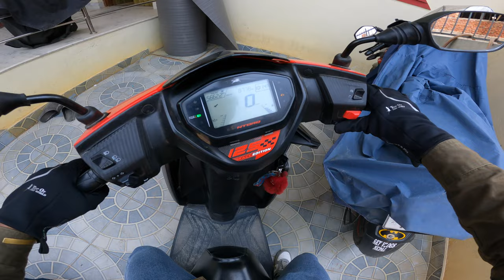Yo Dai Le Suitcase Kina Yasari Tauko ma Bokya Hola? 🤔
Enjoy this Episode about a short ride in Kathmandu City, Nepal. I hope you will enjoy this.
Learning to Drive a Car.
Talking about MRI
Nepali Government Offices and The Officers
New bajaj pulsar NS 200 caught fire due to over heat

Watch full vlog for all the details.

My bike- NS 200 pulsar and TVS NTORQ 125 RT FI Race Edition BS6
Video on-

Any suggestions in the comment box will be highly appreciated.

THANK YOU ALL. Do Support.
Best Place to go on ride near kathmandu
Best Place to visit near kathmandu
Best place for offroad dirt ride
Place to visit near kathmandu
Group Ride
Saturday Ride Nepal
Nepal Vlogs
Nepali Vlog
Traffic police in Kathmandu Nepal
Busted
Traffic Sir
Traffic rules in Nepal
Cool Traffic police
Police Vs Bikers
Traffic Police and Bike Riders
Scolded by police on the road
road rage in Nepal
Majestic view from Kathmandu
Himalayas View from Kathmandu
NS 200 top speed
Speed test NS 200
NS Bikes in Nepal
Old NS 200 in Nepal

Kathmandu Hills

TVS
TVS Nepal
TVS INDIA
NTORQ
NTORQ NEPAL
NTORQ INDIA
NTORQ RIDERS
NTORQ SQUADS
Ntorq 125 scooter
Ntorq RT FI variant
NTORQ BS6
Ntotq full review
How to connect device with X-connect in TVS Scooter Ntorq
How to set time in Ntorq 125
Full detailed review of ntorq 125
best scooters in Nepal
Best scooty in 125 segment
Powerful Scooty
Jagdamba Motors
TVS Scooters
TVS bikes
X-connect
Bluetooth connect
Review music
No Copyright
NTORQ Scooty Review
Review in Nepal
Price of Ntorq 125 in Nepal
Race Edition
Iron Man Variant NTORQ
Black Panther NTORQ
Thor
Captain America NTORQ
NTORQ Scooters Review
Jamchen
Jamchen Vijaya Stupa
Budhanilkantha Stupa
Gumba in Budhanilkantha
Jamchen Vijaya Stupa
Short Ride
Motovlog
TVS NTORQ RIDE
VLOG
Best Place in Kathmandu
Lakuri Bhanjyang Ride
Lakkuri Ride
LUVU
Lubhu
Lalitpur
Nepal
Motorbike enthusiasts in Nepal
Jamacho Gumba
Jamacha Gumba Hike
Nagarjun Dada
Nagarjun National Park
Shivapuri Nagarjun National Park
Hiking destination in kathmandu
Bagmati river
Bagmati river origin
Bagdwar
Bishnudwar
Bagmati ko muhan
Hiking Ideas
Hiking Destinations in Kathmandu
Best place to visit
Hiking Places near you
Green dense forest of Nepal
Hiking with friends
How to go for hiking
Bagdwar location video
Nepali Vlog
Nepali Vlogger
Bagdwar Hiking With Friends
Bhundole
Bhundole Chaur Pharping Kathmandu
Pharping Kathmandu Hydropower
Dakshinkali Temple
Bhundole Chaur Drone shot
best place near you
Must go place near kathmandu
Party at Bhundole Chaur
Pharping Hydropower visit
Dakshinkali Temple Kathmandu Nepal
Vlog of Bhundole
Group hiking to Bhundole Chaur
Kathmandu
Lalitpur
Bhaktapur
SKY VLOGS NEPAL
Nepali Vlogger
Nepali VLogs
Travel Vlog
Bike Ride
Group Ride
Ride to Bhundole
Old House Restaurant
Purano Naikap Kathmandu
Drone Shots
Mo:Mo Challenge
Momo in Nepal
Food Vlog
TVS NTORQ 125 mileage test video
NTORQ mileage test in Nepal
Race Edition TVS NTORQ 125
TVS NTORQ
TVS NTORQ mileage in power mode
TVS NTORQ 125 mileage in City ride.